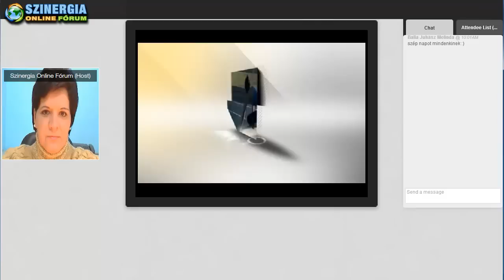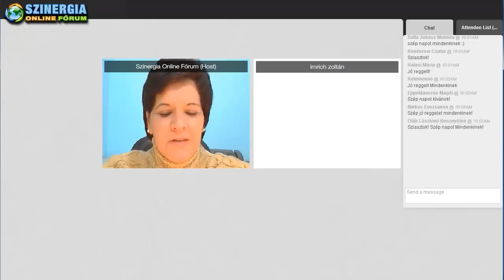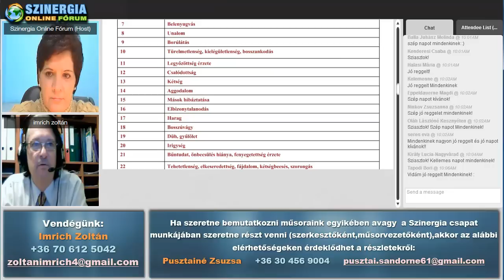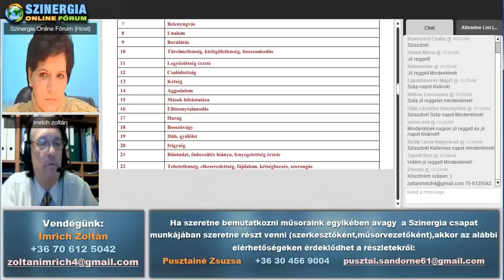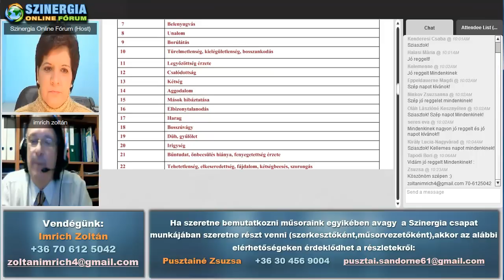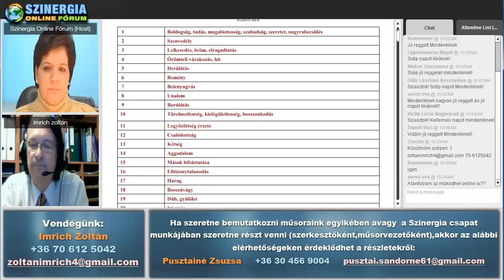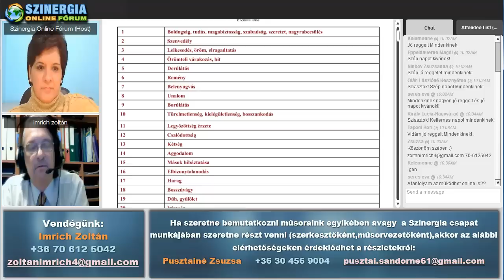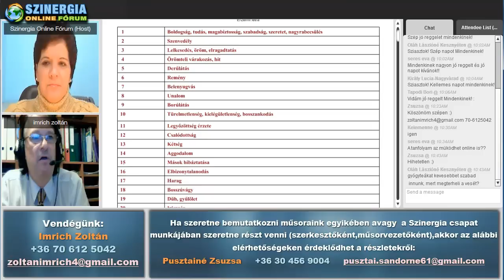Imrich Zoltán - Öngyógyítás 2014.02.25.